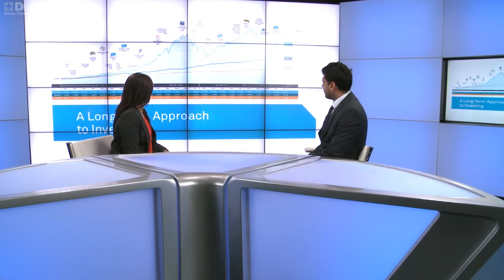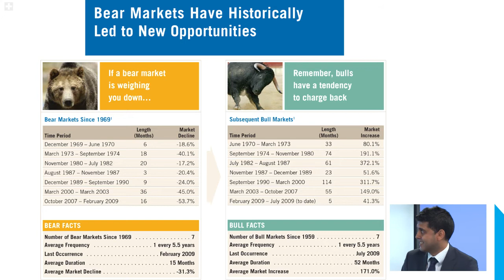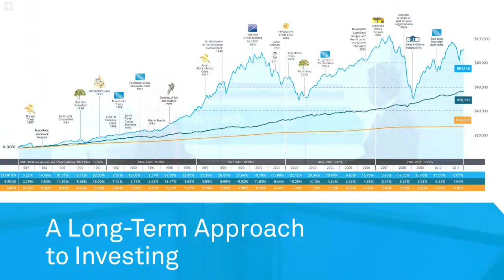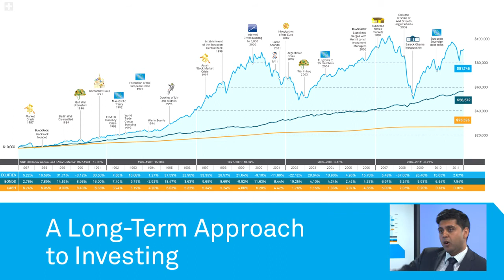Globaleye Talks Money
Anthony Mittal-Jain , Private Wealth Consultant at Globaleye joins Dukascopy TV journalist Navjeet Grewal to discuss the impact volatile economies are having on Private Wealth. Anthony tells viewers the do's and don'ts when investing now and reveals what factors investors are taking to protect their wealth.